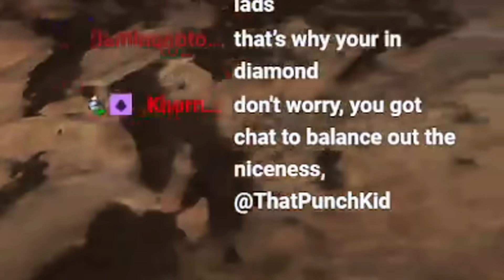TOP 5 is OP | Apex Legends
(# ad) Epic Games Creator Code: " punchboi "